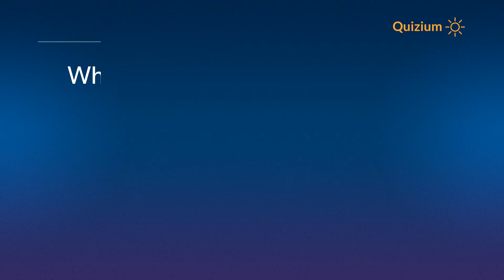What is the middle name of Arnold Schwarzenegger? Arnold Schwarzenegger Quiz